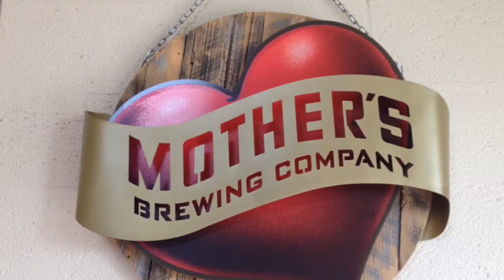Rt 66 Mother's Tour